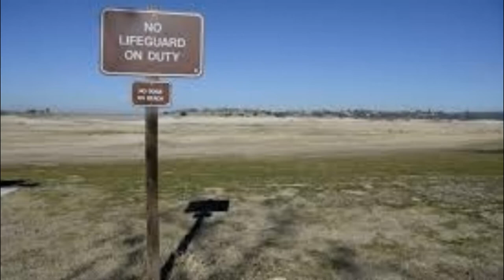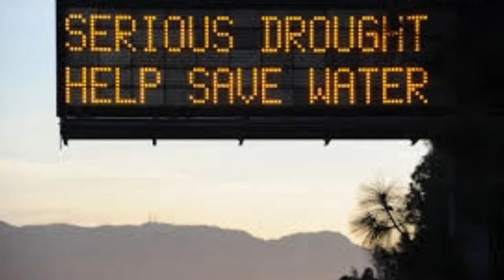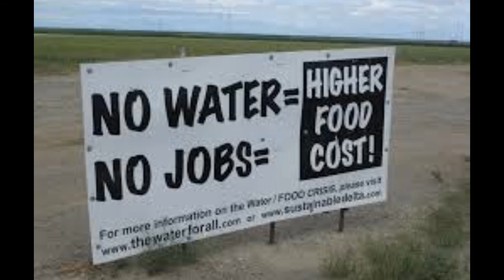THE DROUGHT OF CALIFORNIA BY CLAY CONNOR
THE 2014 CALIFORNIA DROUGHT